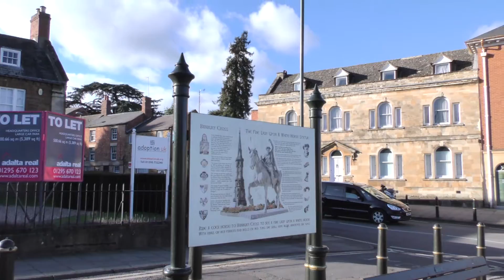Out & About In Banbury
Banbury Town in Oxfordshire

The historic north Oxfordshire town of Banbury is perhaps best known for the nursery rhyme:

Banburyshire Info is a Media / News Company based in Banbury, Oxfordshire.